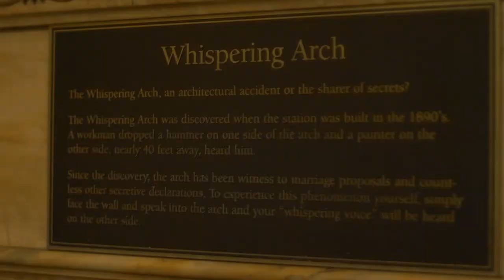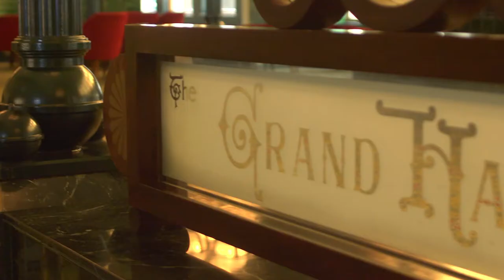St. Louis Union Station Tour | At Home With P. Allen Smith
Today, Allen takes a tour of the magnificent St. Louis Union Station and gets a lesson on the building's rich history and spectacular design.

Practical tips for style, comfort and sustainable living from designer and lifestyle expert P. Allen Smith. Allen dissects style and function to reveal the tips that will take your home and garden to the next level.

P. Allen Smith is an award-winning designer and lifestyle expert and host of two public television programs, P. Allen Smith's Garden Home, P. Allen Smith's Garden to Table and the syndicated 30-minute show P. Allen Smith Gardens. Smith is one of America's most recognized and respected design experts, providing ideas and inspiration through multiple media venues. He is the author of the best-selling Garden Home series of books published by Clarkson Potter/Random House, including Bringing the Garden Indoors: Container, Crafts and Bouquets for Every Room and P. Allen Smith's Seasonal Recipes from the Garden. Allen is also very active on social networks such as Twitter, Facebook, Allen's Blog and YouTube as well as on the new eHow Home channel debuting January, 2012. His design and lifestyle advice is featured in several national magazines.